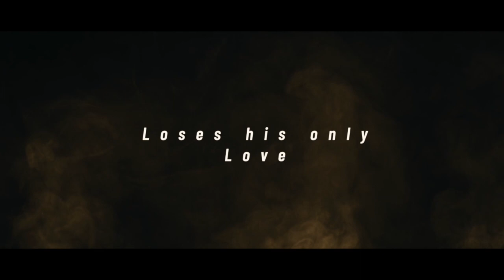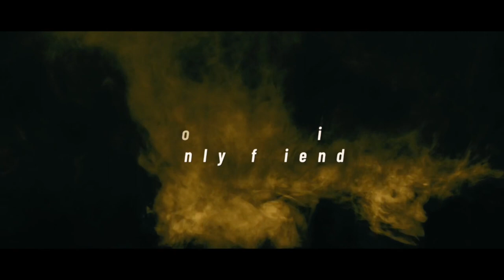Mejor Actor de Acción TACFEST 2023 (Best Action Actor)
TACFEST (International Toledo Action Films Festival) es una iniciativa de la Asociación de Cine de Castilla La Mancha ACCM, con el fin de promover este género cinematográfico a nivel nacional e internacional.

ToledoActionfest.com
Instagram.com/ToledoActionFest
Facebook.com/ToledoActionFest